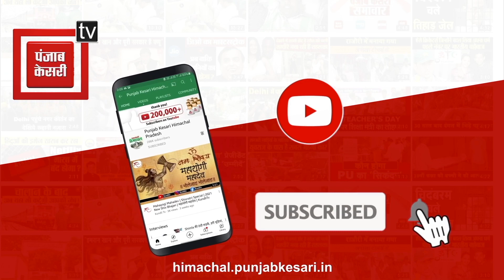हिमाचल को नए CJI मिलने से न्यायपालिका को मिलेगी कितनी मजबूती, सुनिए बता रहे CM